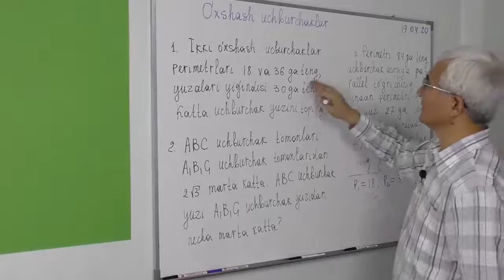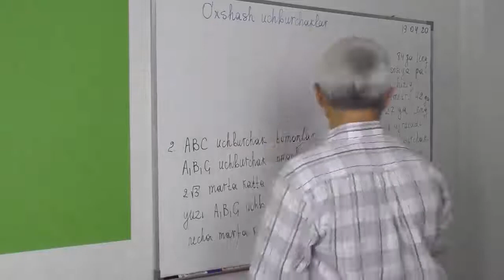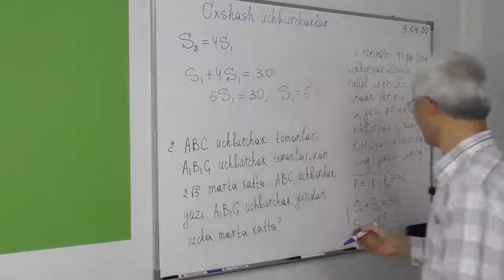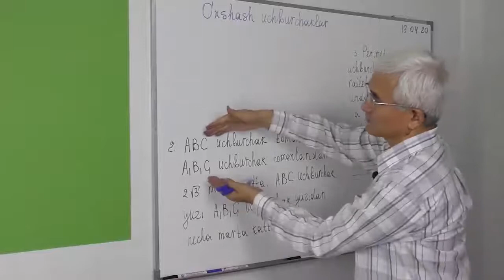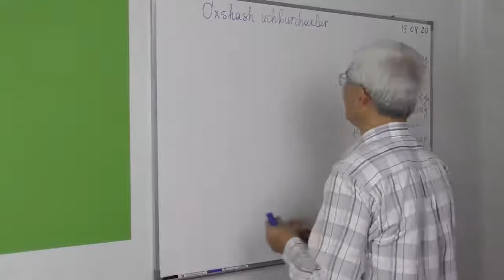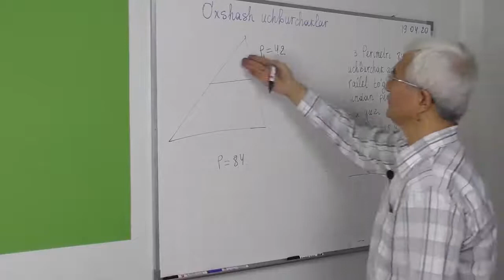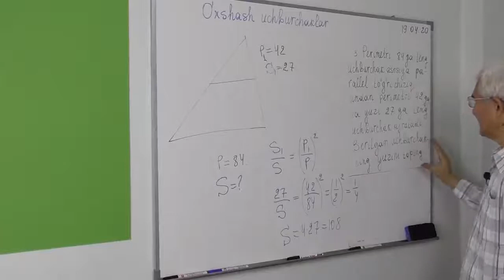21.5 Uchburchaklarning o’xshashligi Masalalar